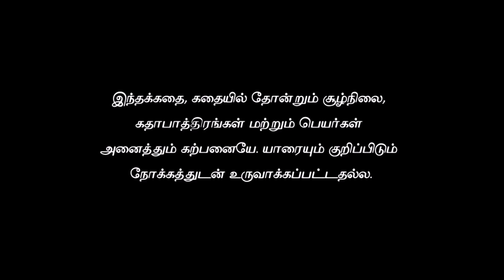RUN Episode 24, 03/09/19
The latest video of the latest offering from Vikatan Televistas - RUN. Welcome the team of Krishna, Sharanya, Nizhalgal Ravi & others as they come together under the Vikatan stable to give us a romantic thriller called RUN. Hope it meets your expectations. Also talked about as Deivamagal Prakash's next serial on Sun TV! Here begins our new journey with this roller coaster of a romantic thriller!

After the blockbusters Kolangal, Thirumathi Selvam, Thendral, Deivamagal and Naayagi, here comes another offering - a Tamil daily soap from Vikatan, and this one is a romantic thriller directed by Amaravathi (Ajith) fame Selva, featuring Krishna (Prakash from Deivamagal) and Sharanya Turadi of Nenjam Marappathillai fame along with Navya Swamy (Pooja from Vani Rani).